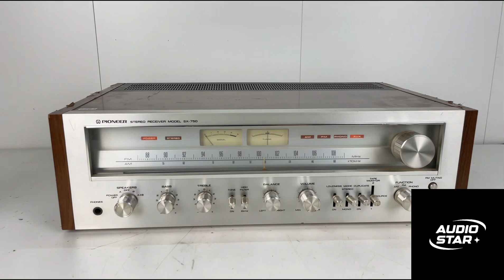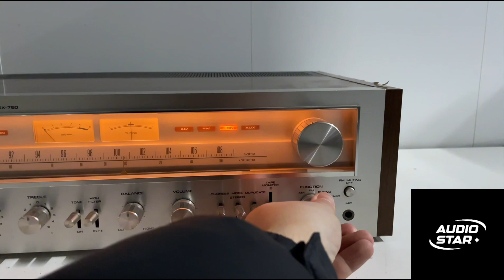Pioneer SX-750 AM/FM Stereo Receiver (1976-78) - Vintage Pioneer